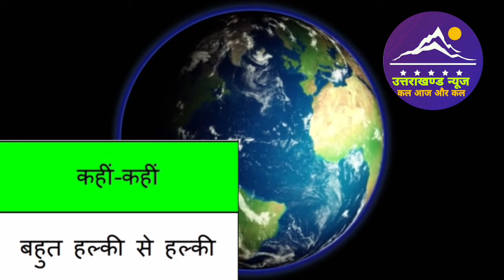29 मार्च उत्तराखंड मौसम पूर्वानुमान l Weather Forecast l Uttarakhand News l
29 मार्च उत्तराखंड मौसम पूर्वानुमान l Weather Forecast l Uttarakhand News l

Dosto es video mai ham uttarakhand ki 29 march 2024 ki weather forecast janege.